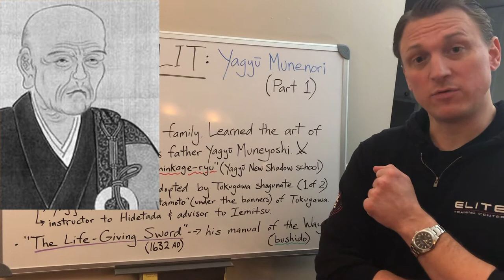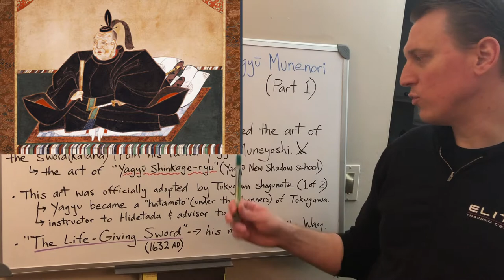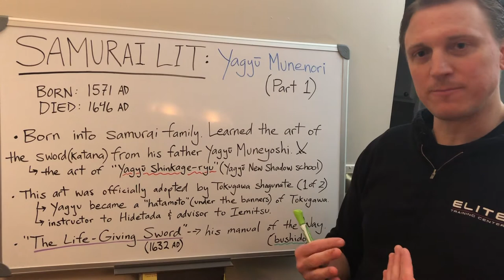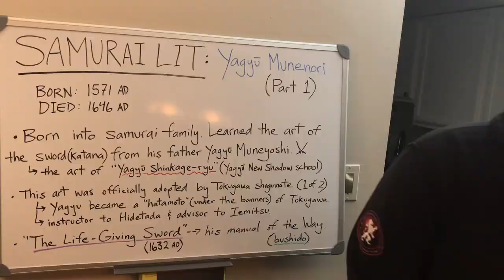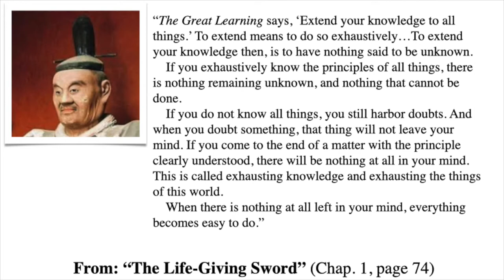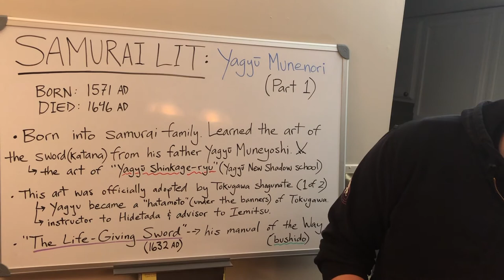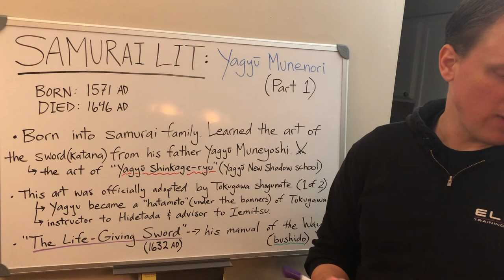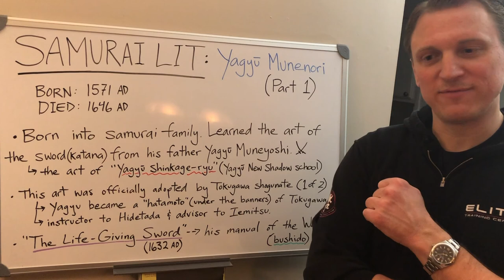SAMURAI LIT: Yagyu Munenori (Part 1)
Proceeding to the second profile in the Samurai Literature series, I cover the life and works of the renowned samurai and swordsman, Yagyu Munenori. Son of the equally famous Yagyu Muneyoshi, creator of the sword style "Yagyu Shinkage-ryu".

Munenori was in his life: a samurai, a daimyo (lord), a teacher and advisor to shoguns and a student & friend to Zen buddhist monk Takuan Soho. Throughout his life and long after he was known as a name synonymous with "bushido".

In the latter half of the video I read several passages from Munenori's work, "The Life-Giving Sword", and how this samurai described his bushido when the time came for a sword to give life by first dealing death.

"The Life Giving Sword"